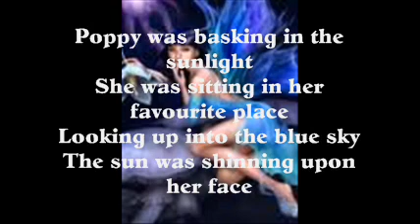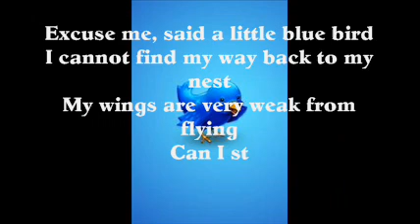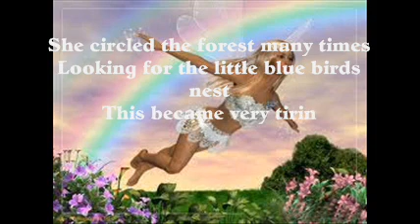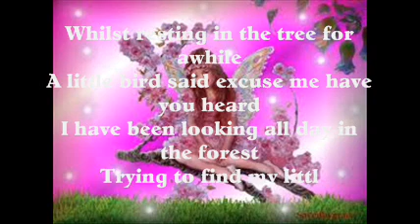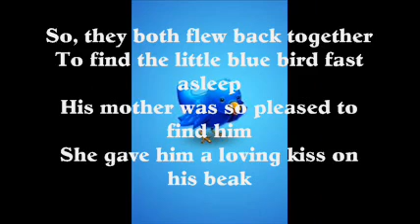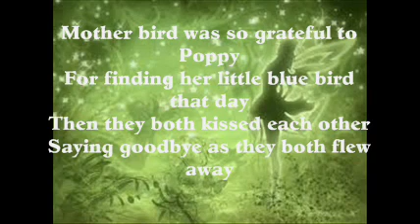Poppy and the Bluebird_0001.wmv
This is a poem for the children and the young at heart,